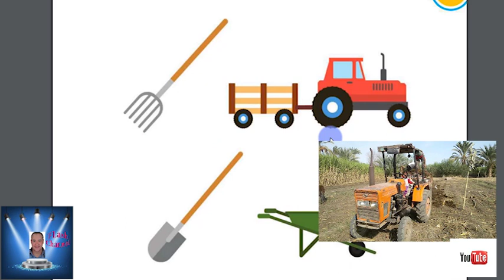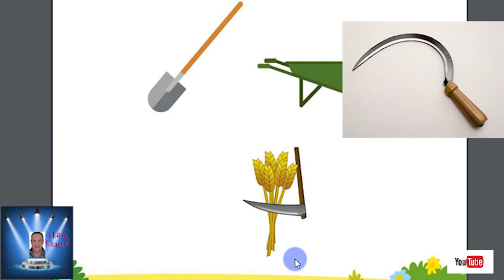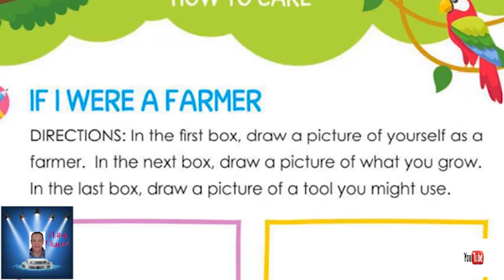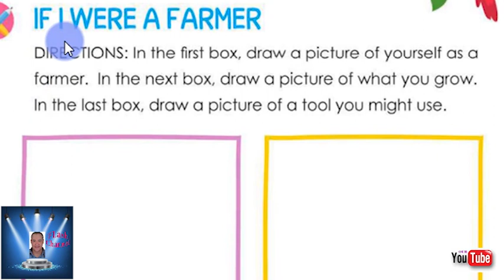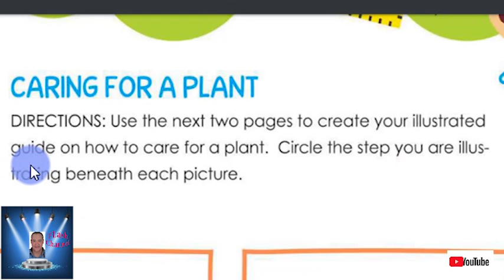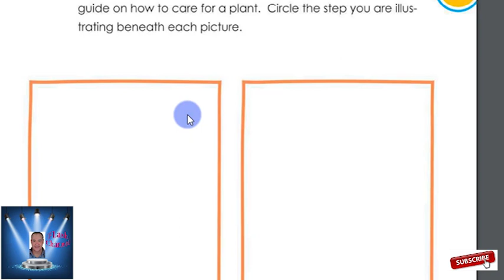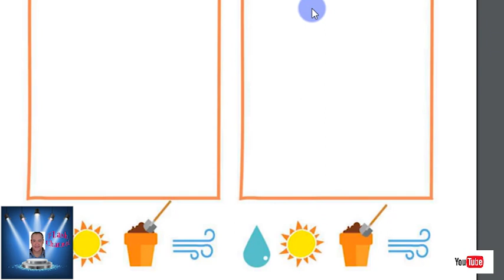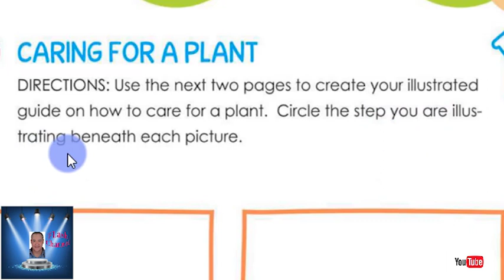KG 1 DISCOVER اكتشف المحور الثانى how to care الجزء الاخير.